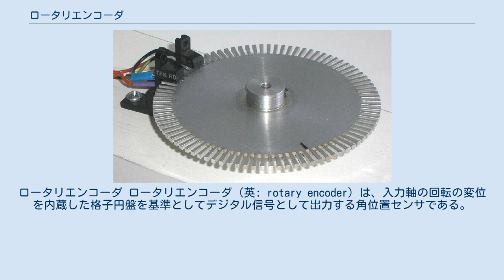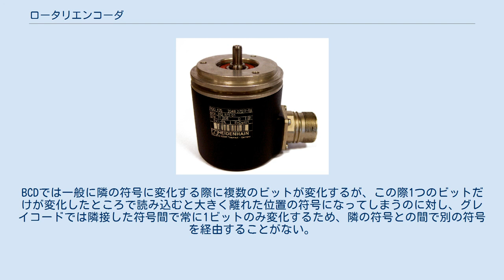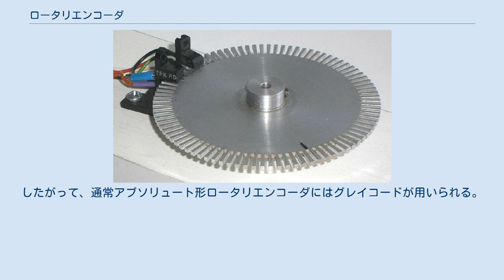ロータリエンコーダ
ロータリエンコーダ ロータリエンコーダ（英: rotary encoder）は、入力軸の回転の変位を内蔵した格子円盤を基準としてデジタル信号として出力する角位置センサである。
回転を測定するセンサではもっとも一般的である。
同様の仕組みで直線変位を検出するものをリニアエンコーダという。
 そもそもは回転角測定用検出器としての考案であるが、ロボットや情報機器のサーボ系統の位置決めなど、新たな使用用途が確立されてきている。
 以下、光学式エンコーダを例に説明する。
 格子円盤と2つの光電素子（左上） 一定の角度のピッチでスリットをつけた格子円盤に同じピッチの格子スケールを重ね、スリットに光源からの光を通して光電素子に導く。
ここで格子円盤のみを回転させると、1ピッチの回転ごとに1つの高低の波形が光電素子で検出され、回転の変位が測定できる。
さらに、2つの光電素子を用い、格子スケールのスリットを4分の1ピッチずらしてそれぞれの光電素子に光を導くことで回転方向を判別することができる。
以上から回転の変位を回転方向に応じてカウンタで加減算して角位置を測定する。
 大別すると出力信号の形態からインクリメンタル形とアブソリュート形に分けられる。
この他、内蔵検出素子により光学式、磁気式、レーザー式、静電容量式の分類もある。
 インクリメンタルエンコーダとも言う。
 一様なスリットが入った格子円盤を用いたもの。
2組の光電素子で検出された信号（A相、B相）が出力される。
カウンターなどに接続して波形の高低の数を回転方向に応じて加減算することで回転の角度を測る。
途中に誤動作があれば、誤差はそのまま残る。
 アブソリュートエンコーダとも言う。
 格子円盤のスリットに各位置ごとで異なる符号を割り当てたもの。
絶対的な角度位置を出力することができる。
その時点時点で角度は経過に関係なく出力されるのでノイズに強いが、分解能を高めるためには桁数（信号線本数）を増やさなければならない。
 各位置に与える符号のコード方式はBCDコードとグレイコードがある。
BCDでは一般に隣の符号に変化する際に複数のビットが変化するが、この際1つのビットだけが変化したところで読み込むと大きく離れた位置の符号になってしまうのに対し、グレイコードでは隣接した符号間で常に1ビットのみ変化するため、隣の符号との間で別の符号を経由することがない。
したがって、通常アブソリュート形ロータリエンコーダにはグレイコードが用いられる。